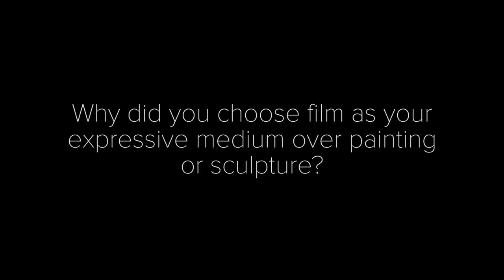Film Society Talks | Yvonne Rainer and Lynne Tillman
Novelist and critic Lynne Tillman joins Yvonne Rainer in a far-reaching discussion of her work as a filmmaker.

When she completed her first feature in 1972, Yvonne Rainer, a founding member of the avant-garde Judson Dance Theater, was already established as a key choreographer of her generation; her contributions to filmmaking, surveyed in this comprehensive retrospective, would prove just as radical. Rainer’s cinema signaled new possibilities for film language, retooling narrative generally and melodrama specifically with a disjunctive audiovisual syntax, restless political intelligence, deft appropriation, and deadpan wit. Here questions of form raise, rather than diminish, the emotional stakes. “I remember that movie,” reads an intertitle from Lives of Performers, echoed across Rainer’s filmography: “It’s about all these small betrayals, isn’t it?” Complementing the lineup, as context and counterpoint, are works that feature Rainer as subject or actor, as well as those that influenced her and selections from her fellow travelers in the burgeoning feminist film movement of the 1970s.